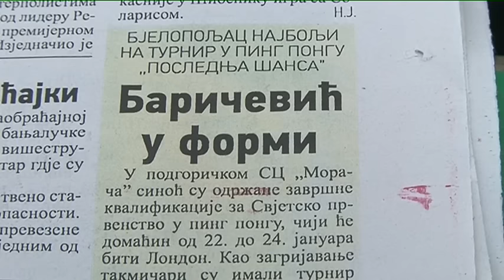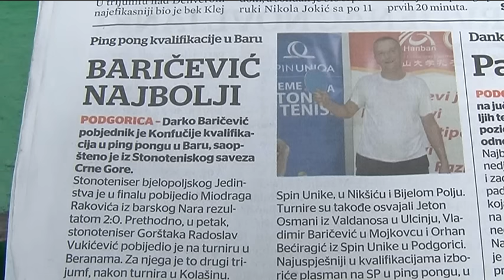TV SUN MN, Prilog Baricevic sampion CG 10 12 2015